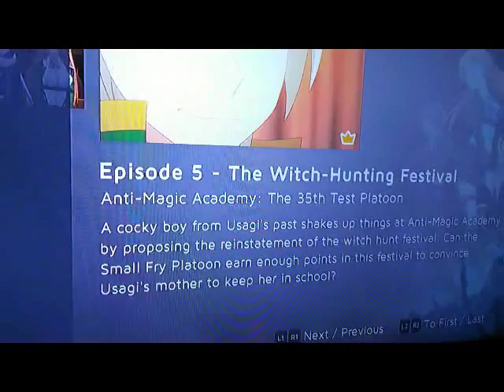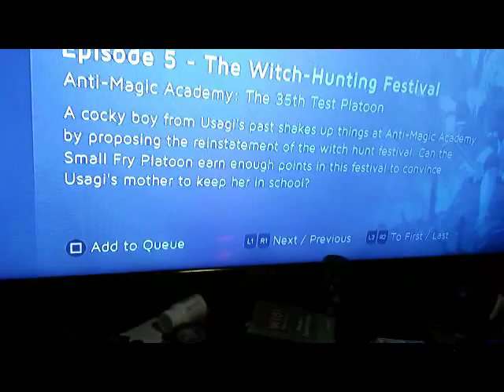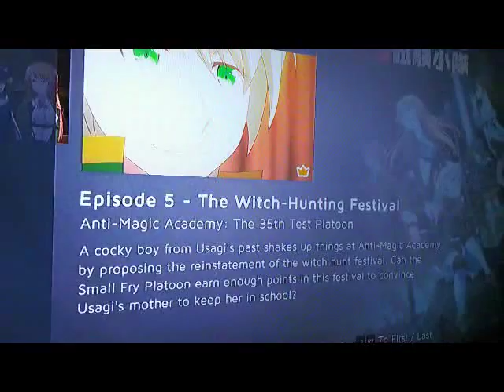Anti-Magic Academy:The 35th Test Platoon ep 5 Review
A look at cool anime that mixes light comedy and fanservice with a serious mature story.